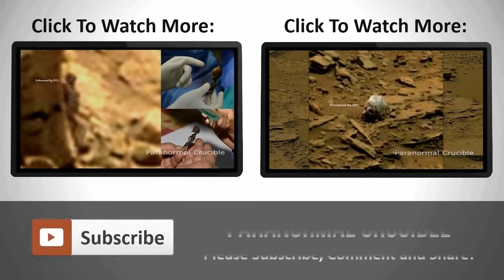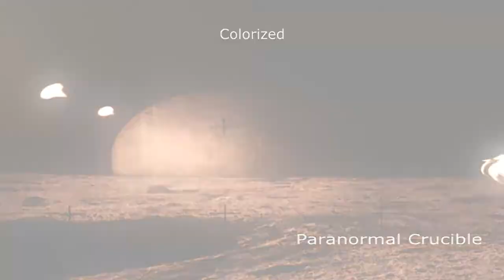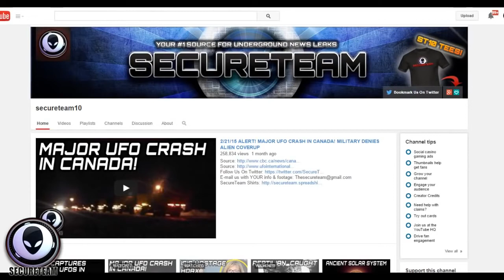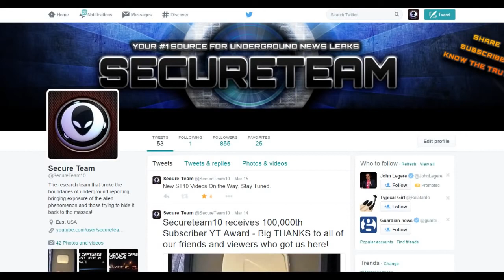NEUVERITEĽNÉ! Mimozemský vojak na Marse NASA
A pred niekoľkými dňami v budúcom príspevku budeme hovoriť o sochu na Marse a špekulovať o možnosti, že ľudská rasa má pôvody cudzinca tým, že hojné .

clo.